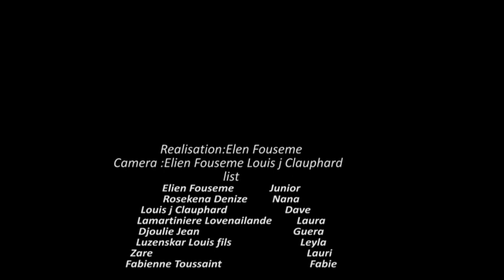Enkwayab mini serie Full part37a41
@1JUNIORFAMILYEnkwayab la yon bel série ki eksplike istwa yon servant ki renmen ak mari patronne kotel pral arrive anseint pouli ,fi à prl découvrir sa nan yon emsaj sms li prl tann yon pyej pou li lap touyel tou anseint lan,mariz yon servent ki renmen ak dave ki son bloffeur ki bezw voleur kob patronne ni ki son handicapé ki rich